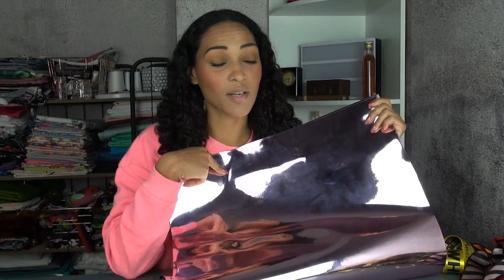Amsterdam Stoffhaul / Diese Stoffe habe ich in Amsterdam gekauft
Hallo ihr Lieben, in diesem Video zeige ich euch, welche tollen Stoffe ich vor einiger Zeit in Amsterdam gekauft habe. Ich wünsche euch viel Spaß beim Zusehen :)

Stoffladen 1:
N&N Stoffen Amsterdam
Albert Cuypstraat 146-148, 1073 BJ
Amsterdam, Niederlande

Stoffladen 2:
The Boerenbonthal Fabrics
Albert Cuypstraat 188, 1073 BL
Amsterdam, Niederlande

Stoff- und Bänderladen 3:
A. Boeken Stoffen & Fournituren Winkel
Nieuwe Hoogstraat 33A, 1011 HD
Amsterdam, Niederlande